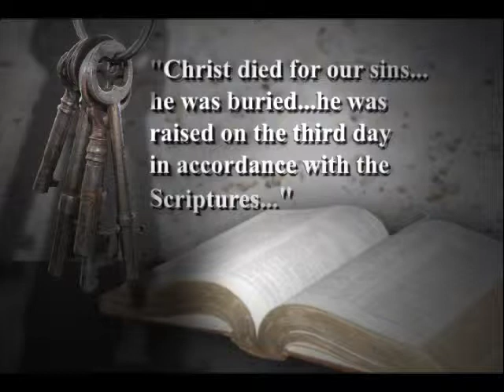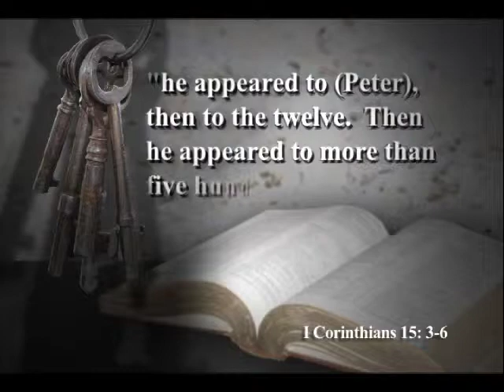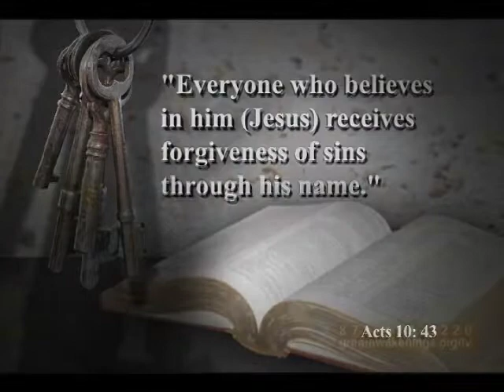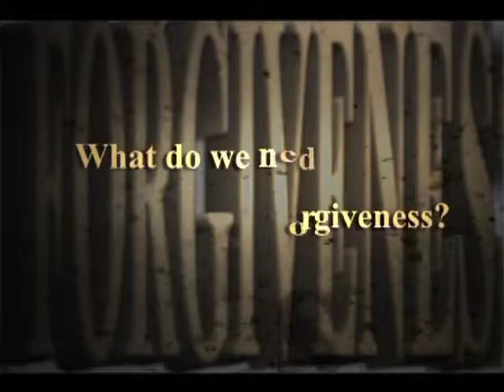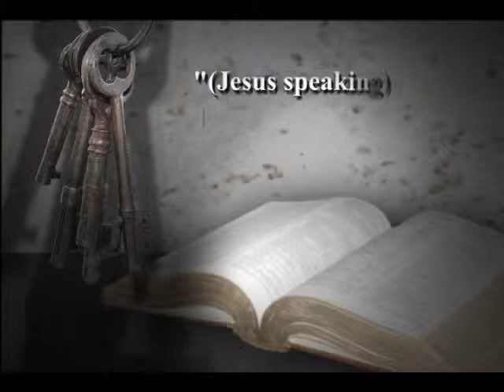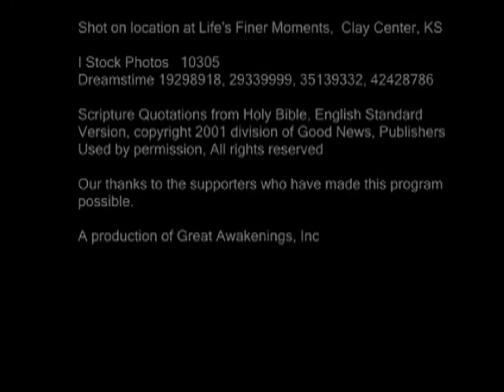Keys to Forgiveness - Part 3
The conclusion of Keys to Forgiveness features Clint Decker pointing to the source of forgiveness and how to receive it.